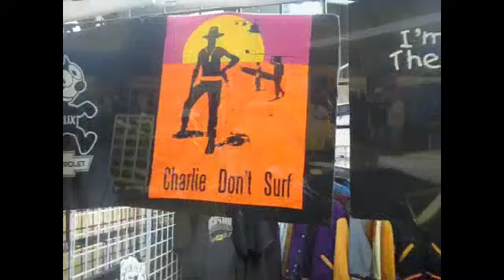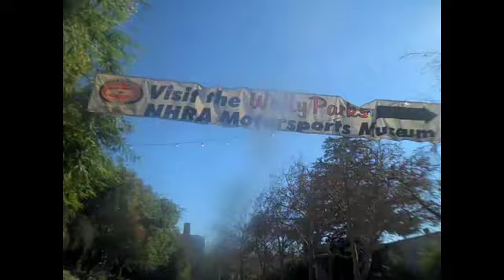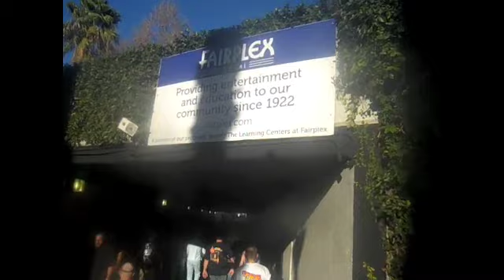Grand National Roadster Show Pomona 2012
Great show! something for everyone... hotrods, customs, roadsters, low riders, vintage cars, vendors, displays, exhibits, pin-striping, and more!  for more pix, videos, content, and more.  Thanks for checking it out.